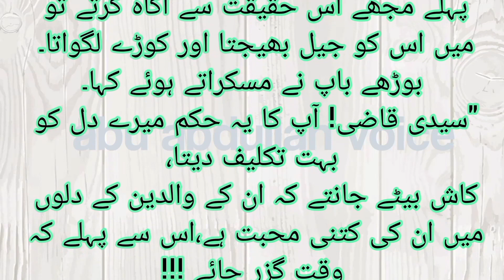walidain ki aulad se muhabbat || bap ki bety se muhabbat || ek anokha muqaddama